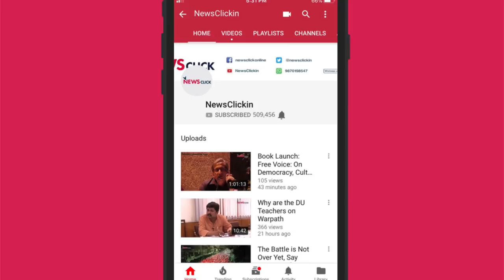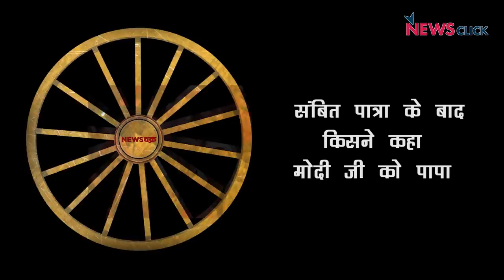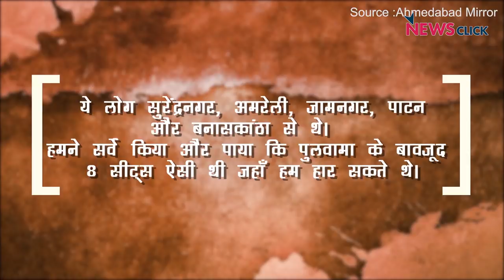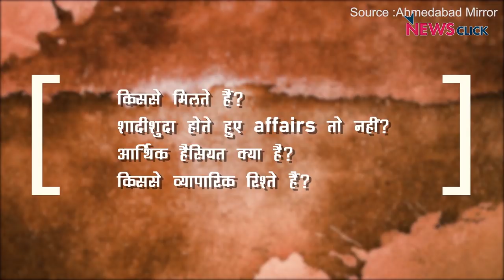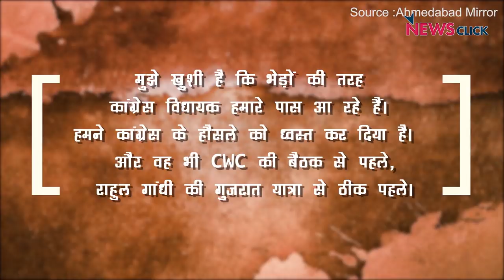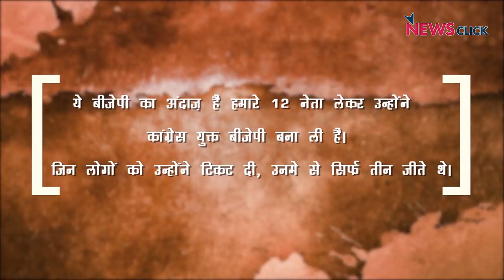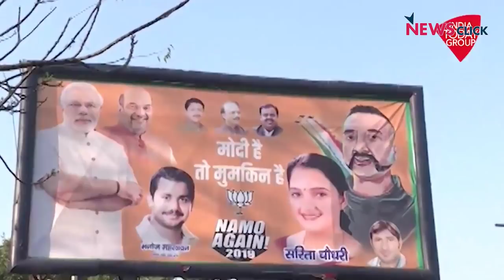ऑपरेशन Black कमल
न्यूज़चक्र के इस एपिसोड में वरिष्ठ पत्रकार अभिसार शर्मा ने बीजेपी द्वारा गुजरात में चलाये जा रहे ऑपरेशन कमल का पर्दाफाश किया है। अभिसार शर्मा बता रहे कि किस प्रकार बीजेपी गुजरात में विधायकों की खरीद -फरोख्त में लगी हुई हैं। बीजेपी किस प्रकार शहीदों के नाम पर सियासत करने में लगी हैं जबकि चुनाव की तारीख घोषित हो चुकी और आचार संहिता (model code of conduct) लागू हो चुकी है।